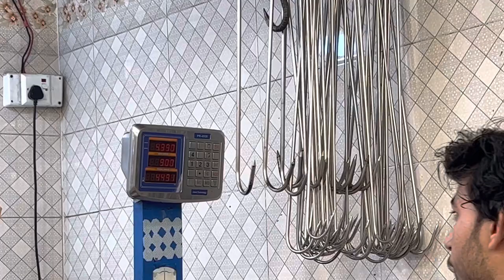Amazing Beef cutting skills | Muslim Beef Shop In Pakistan 🇵🇰 | Pakistani Beef factory